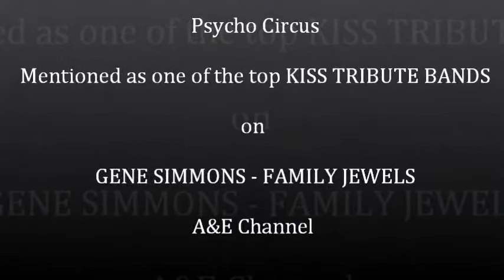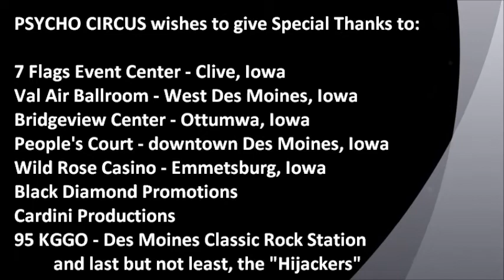Psycho Circus - KISS Tribute Band Promotional Video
Psycho Circus promotional footage from live concerts.  The Psycho Circus is the Midwest's Hottest KISS tribute band located in Des Moines, Iowa and has opened for national acts such as Loverboy, Cheap Trick, Atomic Punks, Motley Inc., Hells Bells and Ozzmosis.  You can find Psycho Circus on Facebook